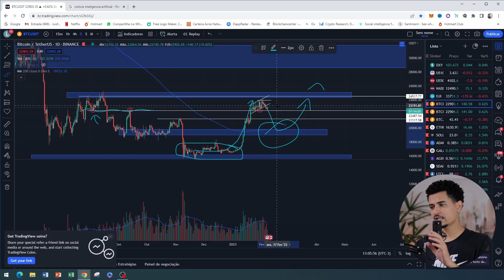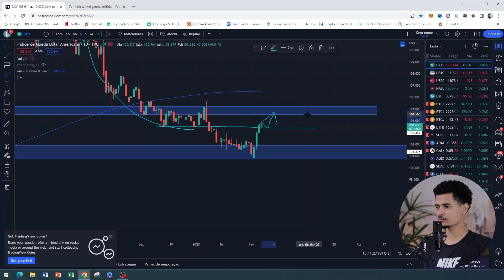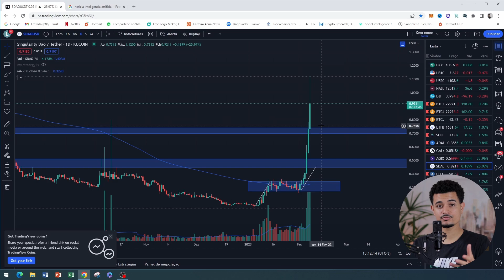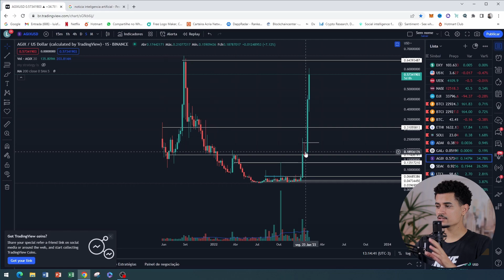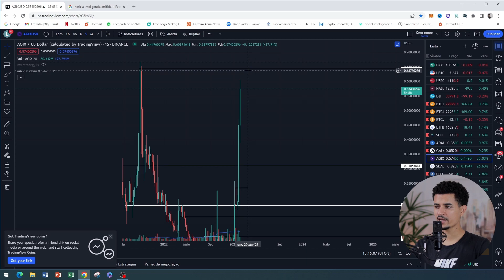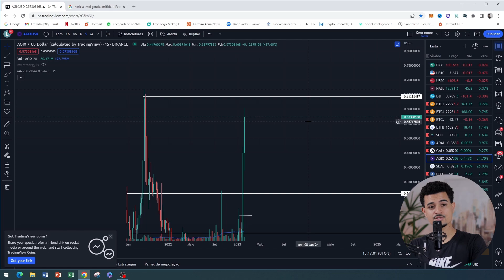[ATENÇÃO] HORA DE COMPRAR AGIX!? || ANALISE TOKENS DE AI E BTC HOJE.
Bitcoin é o primeiro dinheiro de internet bem sucedido com base na tecnologia par-a-par em que nenhum banco ou autoridade central está envolvido na transação e produção da moeda Bitcoin. Foi criado por um indivíduo ou grupo anônimo sob o pseudônimo de Satoshi Nakamoto.

O código fonte está publicamente disponível como um projeto de código aberto. Qualquer um pode consultá-lo e fazer parte do processo de desenvolvimento. Neste momento, a Bitcoin está mudando o modo como vemos o dinheiro. A ideia foi a de produzir um meio de trocas independente de qualquer autoridade central e que pudesse realizar transferências eletrônicas de uma forma segura, verificável e imutável.

1-⚠ Atenção: As análises deste canal são para fins de estudo e aprendizado. Não fazemos indicação de compra e venda ou recomendação de investimento. Só invista em ativos que você conheça profundamente e com valores que esteja disposto a perder.

2-🔴 LEMBRE-SE: Todo investimento tem um risco e nosso trabalho não é influenciar as pessoas para investimentos. A decisão depende de cada um! Assuma seus riscos!

3- Todos os nossos vídeos são opiniões estritamente pessoais. Por favor, certifique-se de fazer sua própria pesquisa. Nunca tome a opinião de uma pessoa para orientação financeira. Existem várias estratégias e nem todas se adaptam a todas as pessoas. Nossos vídeos NÃO SÃO conselhos financeiros.